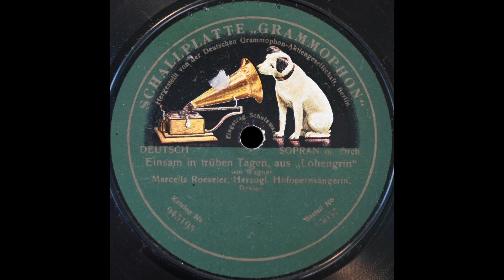Einsam in trüben Tagen (Marcella Roeseler)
Marcella Roeseler sings "Einsam in trüben Tagen" from "Lohengrin" on Gramophone 943195, recorded 21 August 1913.